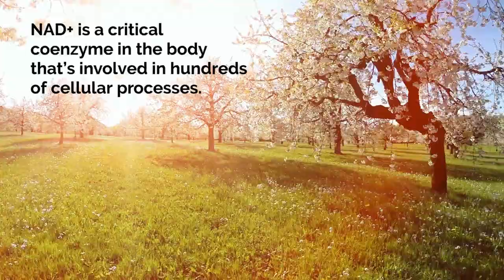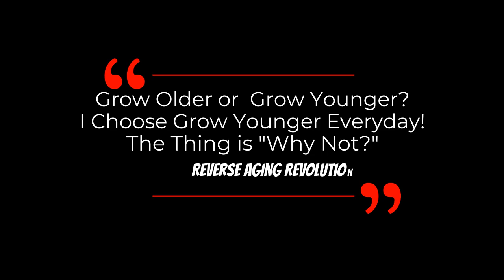DAVID SINCLAIR “Super NAD Booster MIB-626 In Human Trials” | Dr David Sinclair Interview Clips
NAD+ is a critical coenzyme in the body that’s involved in hundreds of cellular processes. NAD boosters are small molecules that are required to increase cellular NAD+ levels. MIB-626 is a proprietary, crystallized precursor of NAD+  developed by Metro International Biotech, a company co-founded by Dr David Sinclair.  It is described as a super NAD booster by Dr Sinclair.  Metro International Biotech has conducted multiple IRB-approved human safety and bioavailability trials at a prominent Boston hospital, which demonstrated MIB-626 is well tolerated in healthy human volunteer subjects and raises blood levels of NAD+ and related metabolites.  MIB-626 is now entered to Phase II human Clinical Trial.